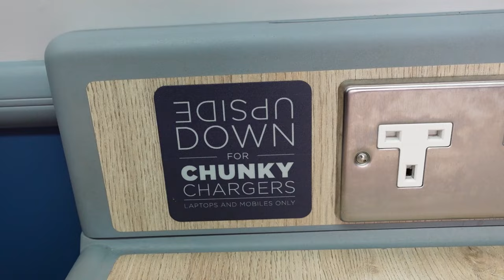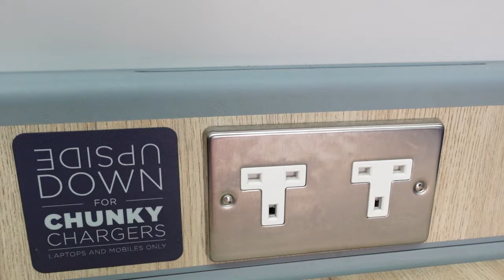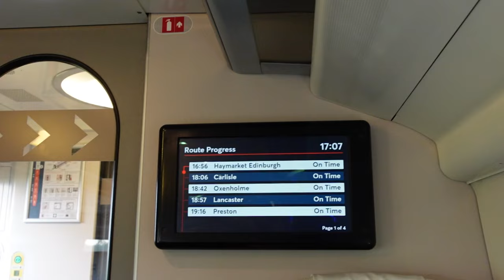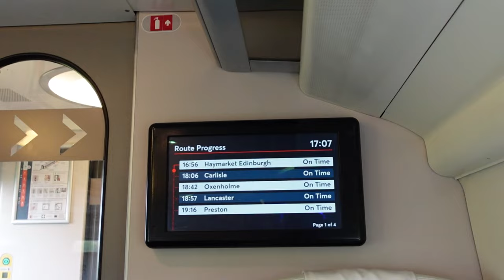ScotRail's Northernmost to Southernmost Stations!